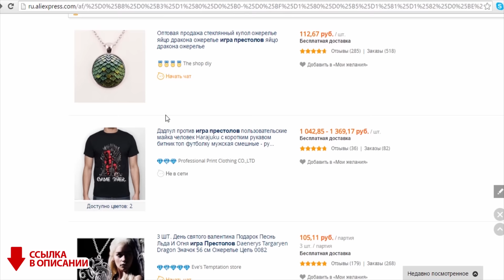Морское сражение Дейнерис. Игра престолов теории на 7 сезон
Все мы помним, что в 10 серии 6 сезона игры престолов Дейнерис вместе со всем своим войском отправилась покорять Вестерос. Так что 7 сезон сериала игра престолов должен принести нам грандиозную врйну. Но многие фанаты считают, что Дейнерис не удастся так просто переплыть Узкое море. Возможно в этом ей помешает какой-нибудь шторм, или же в игру вступит Эурон Грейджой или еще кто-то. Но большинство считает, что 7 сезон сериала игра престолов помимо сухопутных битв принесет еще и масштабное морское сражение с участием флота Дейнерис. О том насколько такой исход вероятен, а также с кем может столкнуться в море Дейнерис поговорим в этом видео. Итак: Морское сражение Дейнерис. Игра престолов теории на 7 сезон.

MovieMaker-канал посвященный сериалам, фильмам и всему самому интересному, что с этим связано. Если вы смотрите сериал игра престолов или ходячие мертвецы вам точно сюда. На нашем канале вы увидите самые свежие и актуальные новости про 7 сезон сериала игра престолов или финал всей саги песнь льда и пламени, про 7 сезон сериала ходячие мертвецы или про все последующие сезоны. У нас каждый сможет найти видео на интересующую тему, будь то Джон Сноу, Дейнерис, Бран, Серсея и Джейме, Санса, Мизинец, 8 сезон или же сам Джордж Мартин. Хотите знать кого убил Ниган, кто умрет в 7 сезоне, хотите всегда свежую информацию про сериал ходячие мертвецы или игра престолов, первыми смотреть трейлеры и промо, с их полными обзорами? Мы растем, мы обновляемся чтобы предложить вам самое лучшее. Только вам выбирать что смотреть. Присоединяйтесь к нам всей своей дружной компанией. С нами скучать точно не прийдется.